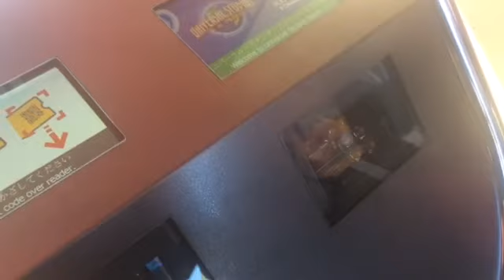ウォークスルー顔認証システム 2017.02.19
スマホのQRコードの読み取りです。やっぱり遅い。右側のゲートです。3人ともスマホのQRコードです。